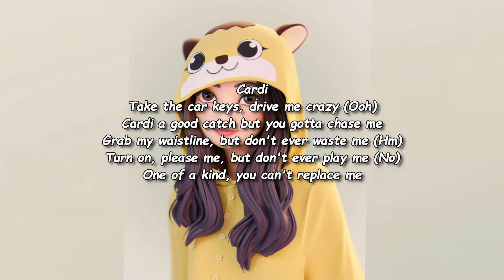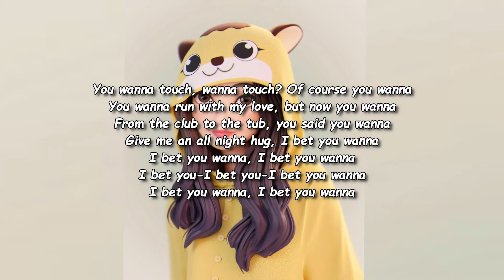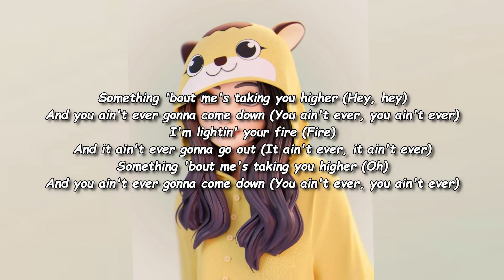Blackpink - Bet You Wanna ft. Cardi B (Lyrics)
Blackpink CardiB Bet YouWanna

Bet You Wanna
BLACKPINK
Featuring Cardi B
Produced by Teddy Park, Mr. Franks & TBHits

[Intro: Cardi B]
BLACKPINK
Cardi

[Verse 1: Rosé, Lisa, Jisoo]
I'll meet you with my bags at the door
Uh, I'm gonna make you go blind
Every time I walk, my hips, they don't lie
Take me to your paradise
'Cause I don't wanna wait anymore
Uh, I'll say it one more time

[Pre-Chorus: Jennie & Rosé]
You wanna touch, wanna touch? Of course you wanna
You wanna run with my love, but now you wanna
From the club to the tub, you said you wanna
Give me an all night hug, I bet you wanna
I bet you wanna, I bet you wanna
I bet you-I bet you-I bet you wanna

[Chorus: Jennie, Jisoo]
Something 'bout me's taking you higher (Hey, hey)
And you ain't evеr gonna come down (You ain't ever, you ain't еver)
I'm lighting your fire (Huh, huh)
And it ain't ever gonna go out (It ain't ever, it ain't ever)

Cardi
Take the car keys, drive me crazy (Ooh)
Cardi a good catch but you gotta chase me
Grab my waistline, but don't ever waste me (Hm)
Turn on, please me, but don't ever play me (No)
One of a kind, you can't replace me
Time to shine, I buss down the A.P (Bing)
The stakes is higher (Hey)
Let's do what we both desire (Hey)
On God, like I'm in the choir (Ooh)
I bet you if you make me sweat, I'll still be on fire

[Chorus: Jennie, Jisoo]
And you ain't ever gonna come down (You ain't ever, you ain't ever)

[Bridge: Jennie]
If you want me (Me), bet a bit higher
Wanna look down (Down), up in the sky
(Higher, higher, higher, higher, higher)
Boy, better pick it up so down high
Lookin' so thick (Thick), make him desire
I'm a whole bit (Bit), keep you up higher

[Chorus: Jennie & Rosé, Jennie, Jisoo]
I'm lightin' your fire (Fire)
Something 'bout me's taking you higher (Oh)

[Outro: Cardi]
Bet you wanna love this, ah